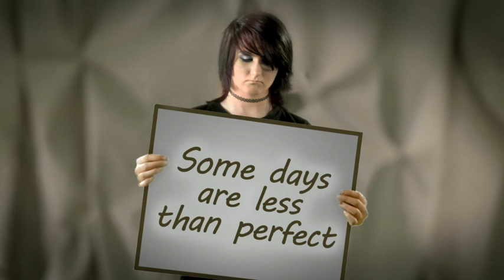One Life CSA 30sec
A York Shire WA initiative for suicide prevention